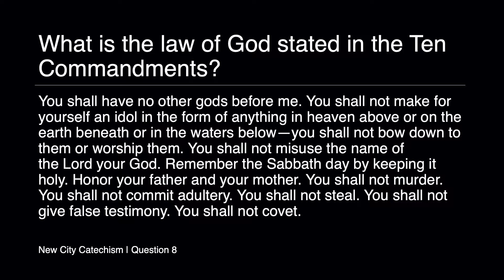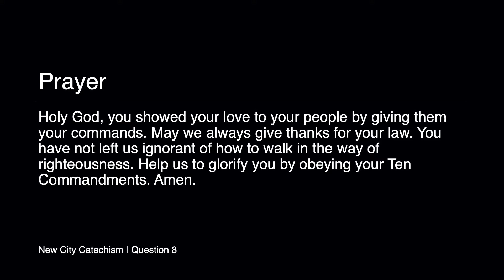Question 8 from New City Catechism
Rob leads through question 8 from the New City Catechism: What is the law of God stated in the Ten Commandments?